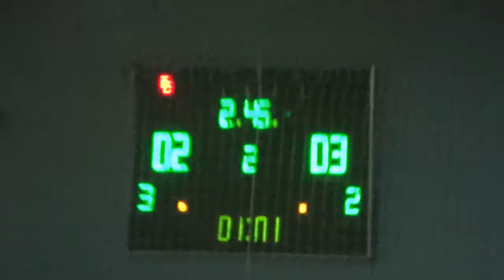7 Stars – Авангард обзор